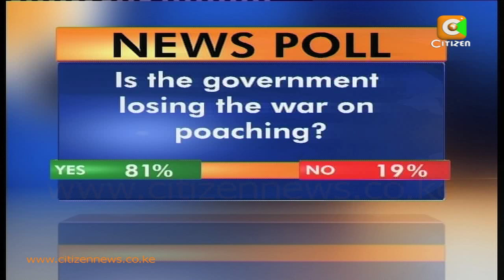Sunday Live: Dr Richard Leakey Interview (FULL)